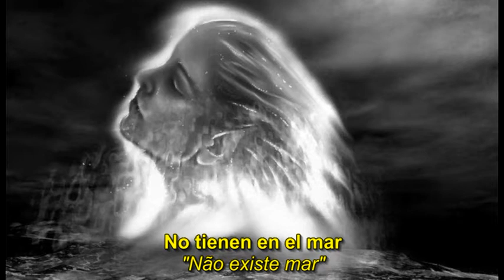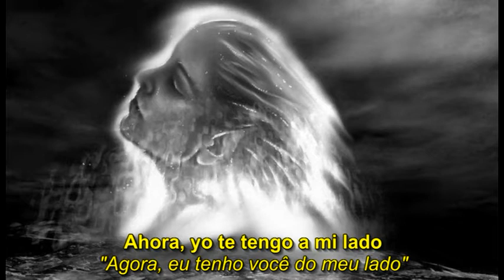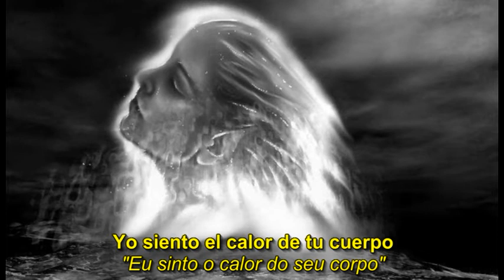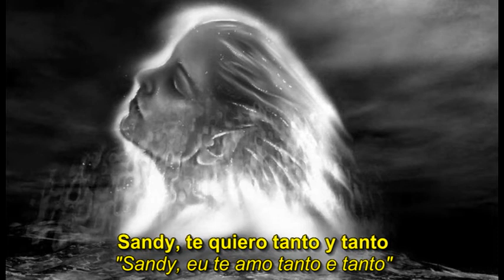Chico & the Gypsies - Sandy (Version Gitane) (Tradução)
Tradução livre e não literal da música "Sandy" interpretada por Chico & the Gypsies no album "Freedom" de 2005. Críticas, elogios e sugestões são bem vindas. Direitos autorais reservados aos seus autores.